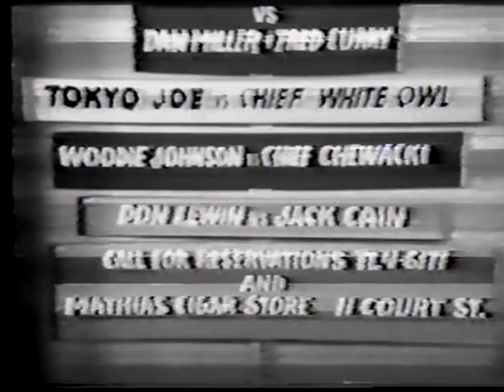The Beast vs Eric Pomeroy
From an "All Star Wrestling" episode - Buffalo 1967(?)